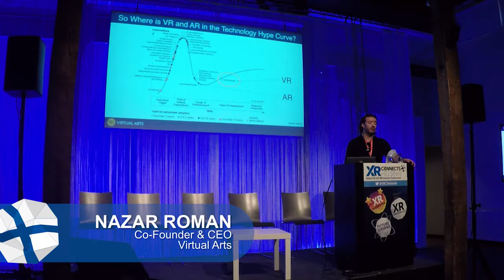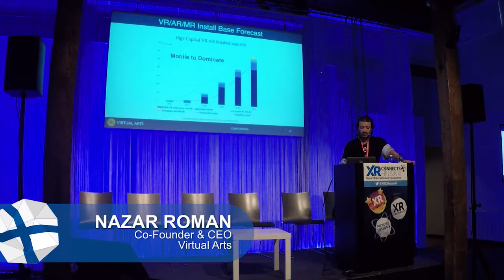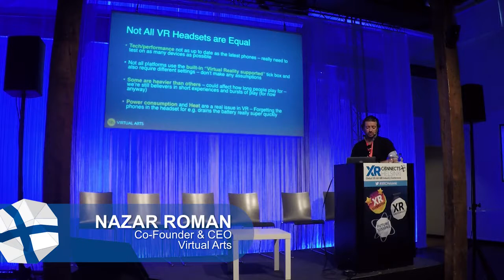The Long And Winding Road, The Making Of Cargo Racing VR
Nizar Romdan, Co-Founder & CEO at Virtual Arts, delivers an XR University Session at XR Connects Helsinki 2017.

Virtual Arts is a new startup formed in Cambridge, UK developing Virtual, Augmented and Mixed Reality Content and Tech. In this talk we will go through our journey to developing our first mobile VR game “Cargo Racing VR” and the learnings we made along the way.

The VR, AR and MR event series returns next year with XR Connects London on 22nd and 23rd January 2018.

For more insight into the global VR, AR and MR industry, visit TheVirtualReport.biz